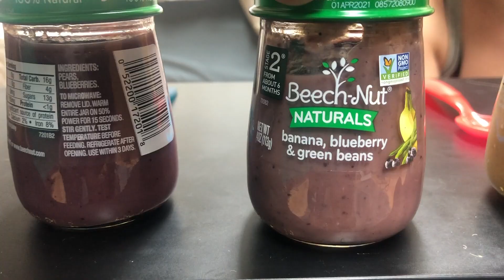BABY FOOD CHALLENGE !!!!! (MUST WATCH)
THANK YOU FOR ALL OF THE SUPPORT GUYS WE LOVE YOU GUYS